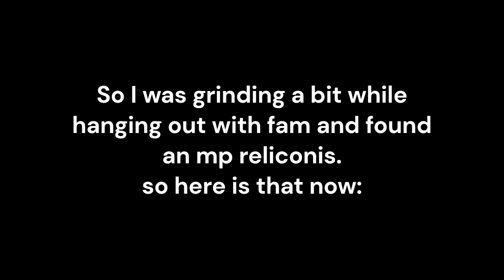I Found Something CRAZY in Roblox Doodle World!!! - Mp Reliconis